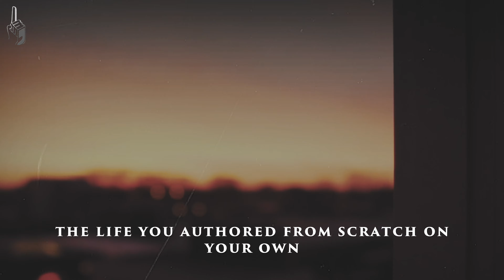Jeff Bezos Motivation - WE ARE OUR CHOICES | Amazon CEO | 1 Minute Motivation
Jeff Bezos Motivation - WE ARE OUR CHOICES | Amazon CEO in 1 Minute. It's Free!!

LISTEN TO MOTIVATION - Get your FREE audio book w/ 30 day trial:

        Jeffrey Preston Bezos (/ˈbeɪzoʊs/ BAY-zohss; né Jorgensen; born January 12, 1964) is an American internet entrepreneur, industrialist, media proprietor, and investor. Bezos is the founder and CEO of the multi-national technology company Amazon. He is the richest person in the world according to the Forbes Real-Time Billionaires ranking.

The first centibillionaire on the Forbes wealth index, Bezos was named the "richest man in modern history" after his net worth increased to $150 billion in July 2018. In August 2020, according to Forbes, he had a net worth exceeding $200 billion. In 2020 during the COVID-19 pandemic, Bezos's wealth grew by approximately $24 billion.

0:00 - Intro
0:05 - Jeff Bezos Motivation
1:49 - Extro

🛑 Title: Keys of Moon - The Epic Hero

🛑 To Watch Amazon founder and CEO JEFF BEZOS